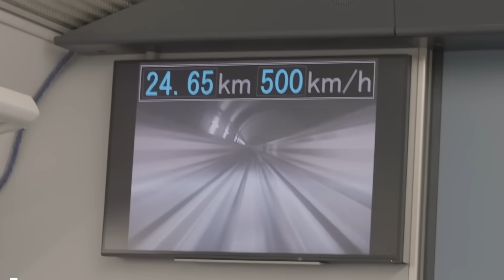Japan's New Train is Faster Than a Plane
Japan’s new train is faster than a plane — and it’s changing transportation forever.
In this video, we explore the 8 fastest trains in the world, including Japan’s mind-blowing supersonic maglev, capable of speeds beyond 1,000 km/h. From the revolutionary Alfa-X Shinkansen and the futuristic L0 Series Maglev to the legendary 500 Series bullet train, Japan continues to redefine what’s possible on rails.

While most countries are still running trains from the past century, Japan is quietly building the future of travel — where magnetic levitation, AI-powered safety systems, and aerodynamic precision come together to create machines faster than airplanes.

🚄 What You’ll Discover:

The train that levitates 10 cm above the tracks using superconducting magnets
Japan’s new Supersonic Maglev project aiming to hit 1,000 km/h
The Alfa-X prototype, designed to break the 400 km/h barrier
Why Japan’s Shinkansen remains the most precise, safe, and advanced train network in the world
The secret behind Japan’s zero-fatality record in 60 years of high-speed travel

This isn’t just about speed — it’s about engineering excellence, innovation, and the future of human mobility.
From Tokyo to Osaka in under 30 minutes — welcome to the dawn of the Japanese railway revolution.

If you love exploring future tech, transportation, and Japanese innovation, make sure to:
💬 Comment your thoughts: Would you dare ride a 1,000 km/h train?